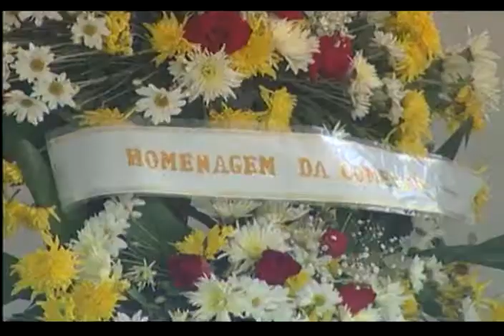Morte suspeita dengue - 22/04/2010